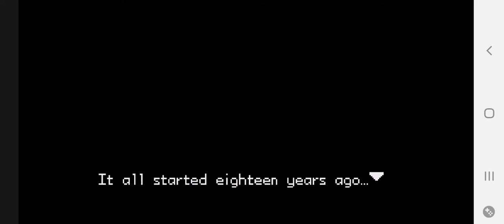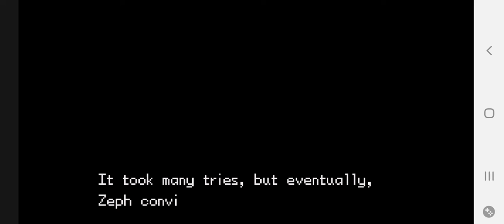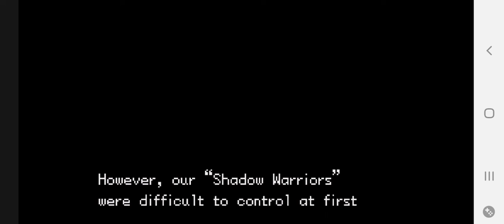Pokémon Unbound: Part 11 - THE LIGHT OF RUIN HAVE APPEARED!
WARNING

Primal Groundon is always cool.